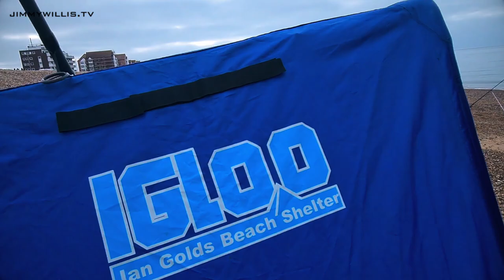Meridian SAC, RD 1, Seaford beach | Sea Match Fishing 2021 | Jimmy Willis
It’s been a long wait, but sea match fishing is back!

On Easter Sunday, Meridian Sea Angling Club held RD 1 on Seaford beach, East Sussex. I’ve never fished with the club or at the venue, but I needed to get warmed up for this year’s Southern League and Opens.

It wasn't a fish fest, but I did manage to catch my first plaice of the year - and to be honest, it was just nice to be back out!

What you talkin' 'bout, Willis?